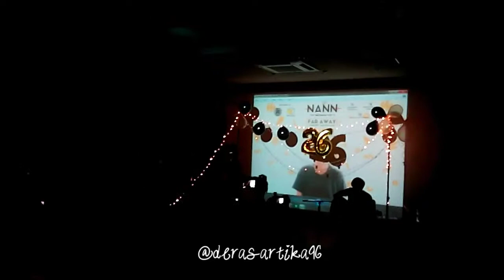[170205] NANN [1] นัน สุนันทา - Nann Visit Indonesia 2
Far Away Concert Destination
Jakarta Design Center
Sunday, 5 February 2017
Jakarta, Indonesia